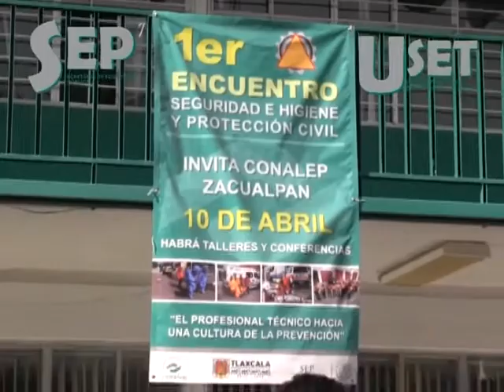Realizan alumnos de Conalep demostración de actividades referentes a Protección Civil